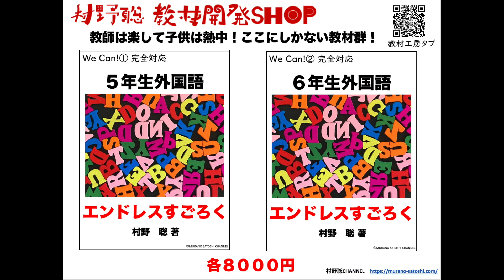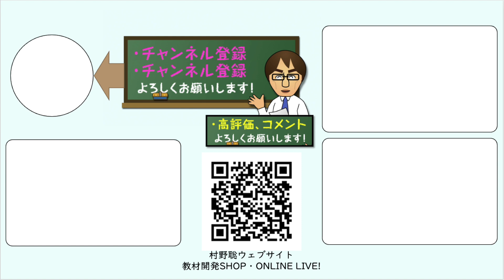【学級崩壊】荒れに最も効く「特効薬」を紹介します！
10月頃になると子供の問題行動が目立ってくる学級があります。これまでの指導に対する「No!」という意味合いが大きいですね。そんな教師にとってピンチの場面を解消する「特効薬」を３人がお伝えいたします。

 第15回村野聡オータムライブ！　〜技量検定授業 全て公開〜
１ 日時：　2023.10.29(日)　午後1:00~午後3:30　ZOOM開催
２ 資料：　全ての授業指導案・授業コンテンツ
３ 内容：第１講義　俳句の授業（国語）
　　　　第２講義　擬似外来語（国語）
                第３講義　日本人の書き言葉（国語）
                第４講義　翻訳主義（社会）
                第５講義　交ぜ書き語（国語）
                第６講義　旧字体・新字体（国語）
                第７講義　虫歯の授業（保健）
　　　　　    ＊Q＆Aは後日解答形式です。
４ 講座費　一般9000円　メンバーシップ8000円
６ キャンセル規定
　　二重払いや資料代違い入金の場合も手数料を引いた金額を返金いたします。
７ その他
　 資料のダウンロードや当日のZOOM情報は開催直前にMLでお伝えします。